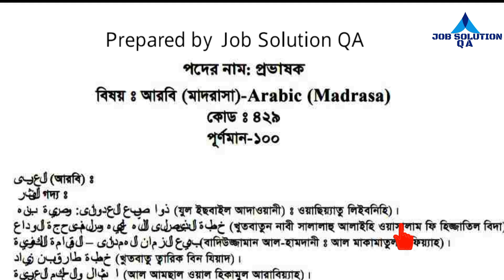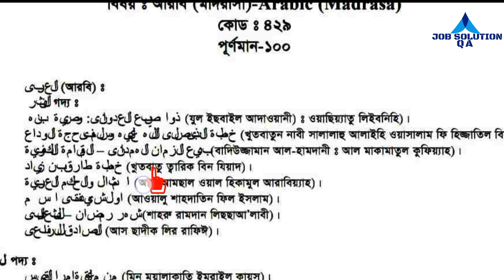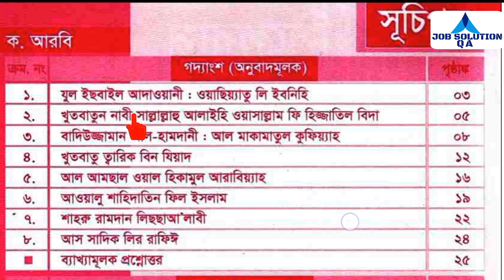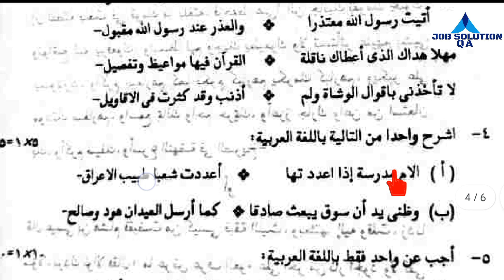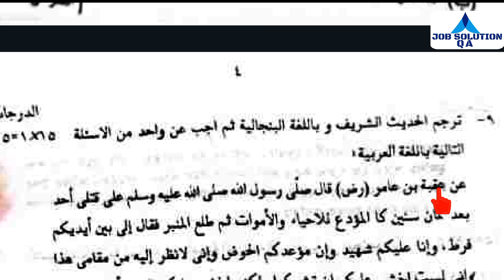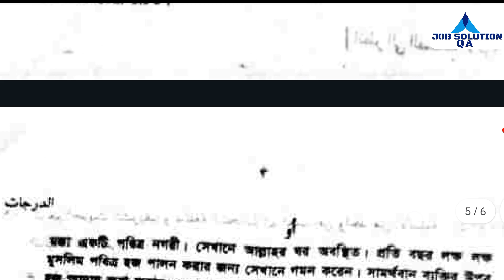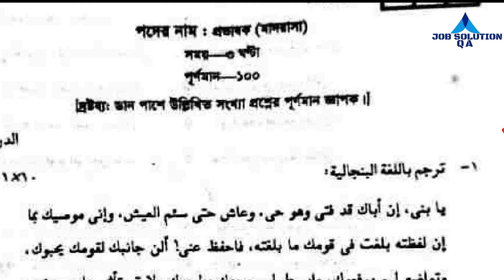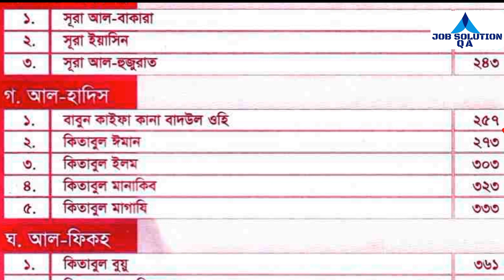আরবি প্রভাষক শিক্ষক নিবন্ধন লিখিত প্রশ্ন বিশ্লেষণ, প্রস্তুতি, সিলেবাস, মান বন্টন কেমন? কোন বই পড়বেন?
The ''Job Dreamers ' is one of the best Admission, BCS, Primary, Government or Non-government based on your tube channel in Bangladesh.